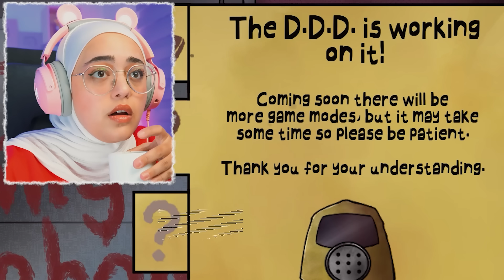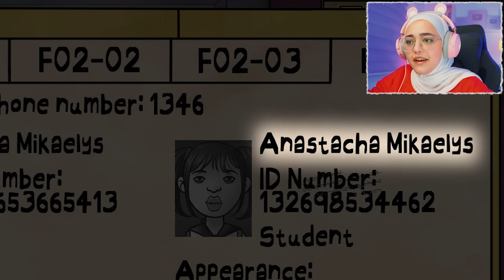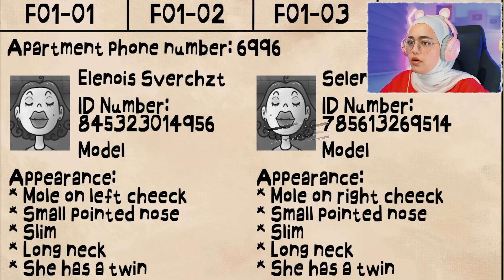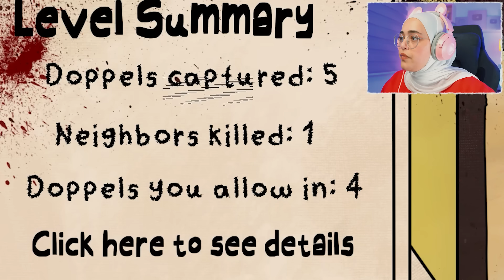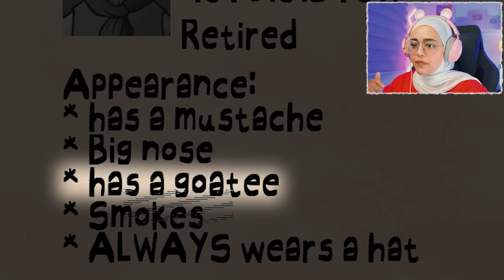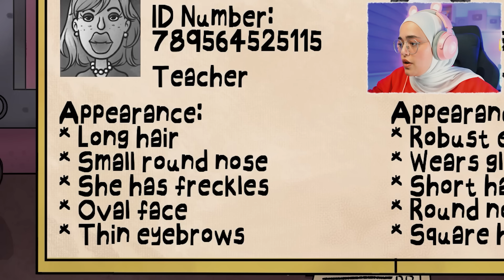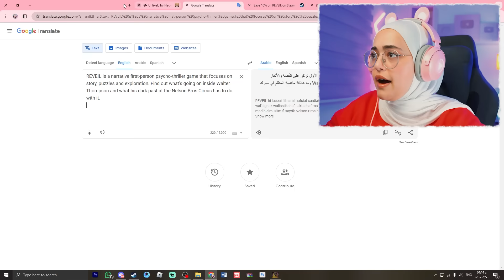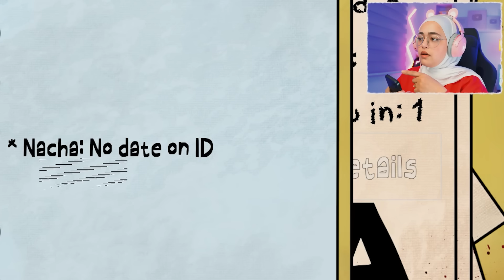مين الوحش ومين الجار ؟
انستجرام 📸

قناتي الثانية🏆
 @Hope Rima Shorts